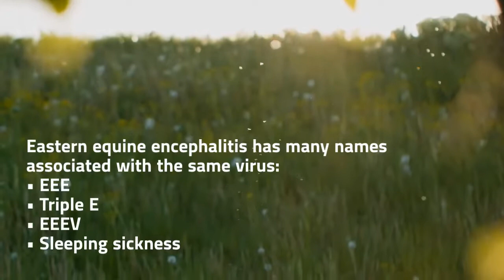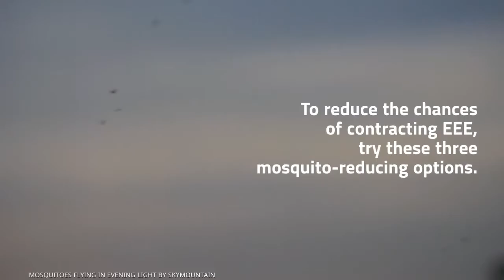EEE Virus 2019: Facts, Symptoms, and Natural Prevention EEE Virus 2019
Welcome to Organic Lawn Care with NaturaLawn® of America

Eastern Equine Encephalitis (EEE) is spreading across the US. Learn how to naturally protect yourself from the EEE virus with these facts and preventions tips.

Why Choose NaturaLawn®?

Since 1987, NaturaLawn® of America has been leading the way in environmentally friendly lawn care. Our approach helps you achieve a greener, healthier lawn quickly and naturally. We focus on creating a robust soil foundation using organic-based products to ensure a safe and beautiful lawn for your family, friends, and pets.

Video Overview:
00:01 - Introduction to EEE
00:23 - EEE carriers
00:55 - Symptoms of EEE
01:32 - How to reduce chances of EEE